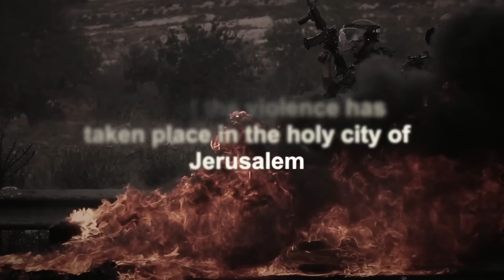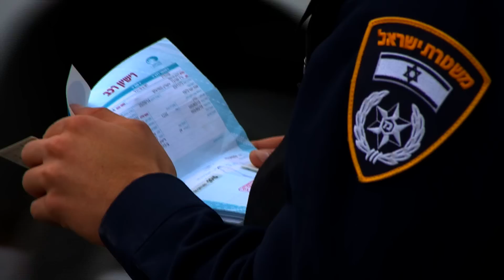Living with violence in Jerusalem - BBC News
BBC News found out about the fears and frustrations of young people living in Jerusalem after the recent surge in deadly Israeli-Palestinian violence. (This video was uploaded on the 5th of November)
Video production by Ben Allen and Andrew Brown